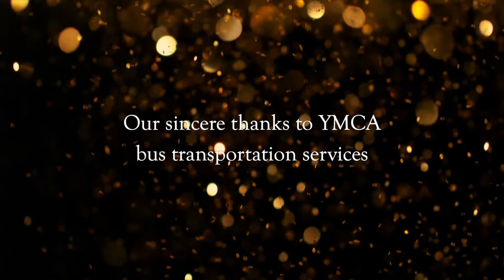Gingerbread Lane - Holiday 2019 Season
Old Town Artisan Studios is transformed into a winter wonderland over the holiday season. Beginning the Saturday after Thanksgiving and into December, families enjoy tours of our magical place, along with arts & crafts!